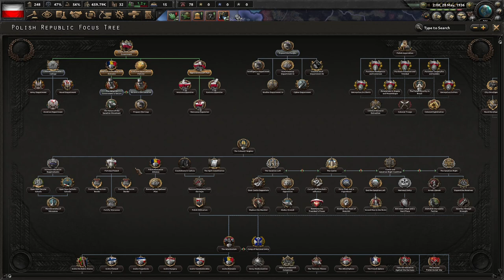HOI4 Dreams of a Japanese Poland 1